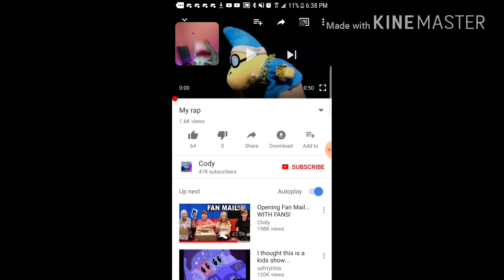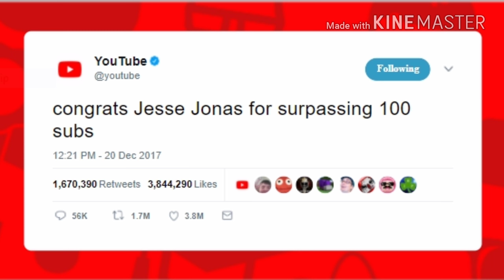Gorge is back!!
I do not own thar clip please support the actual owners NOT ME